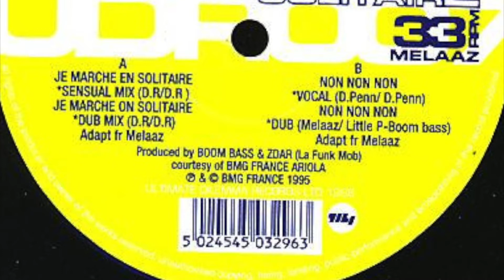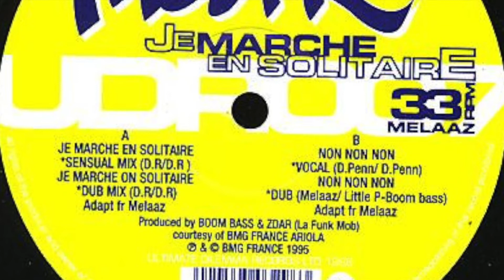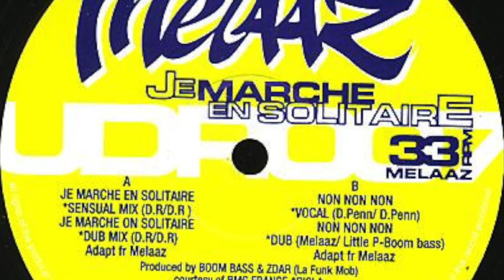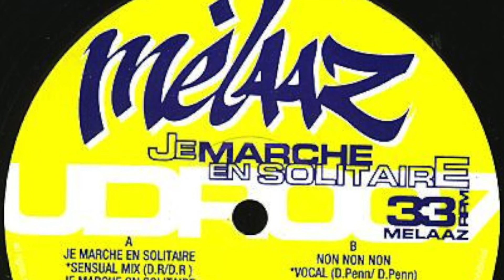Melaaz Je Marche Solitaire (Dub Mix) 12"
Ultimate Dilemma records 1995 Breakbeat downtempo take on Freddie McKay's - Picture On The Wall Riddim (Studio 1)